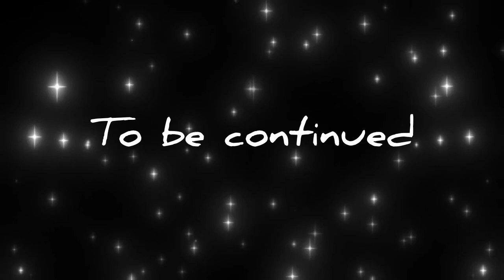Saddlebrooke Stables S1 E6 -Plan Into Action- |Schleich Horse Series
I hope you guys enjoyed today's YouTube video. Also, I am thinking about opening my own tack shop, so comment your opinions about that. Bye Guys!!